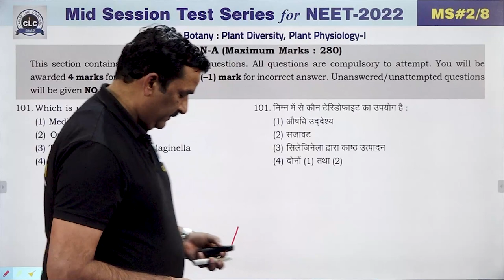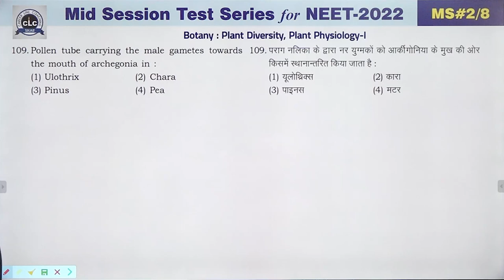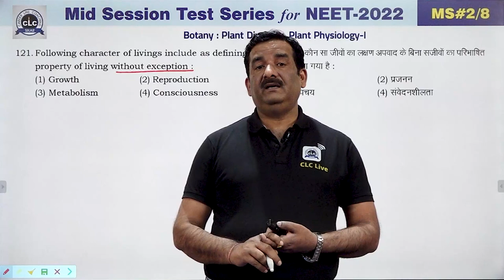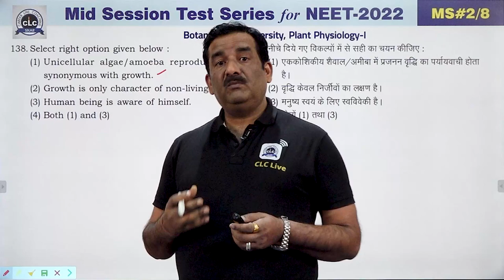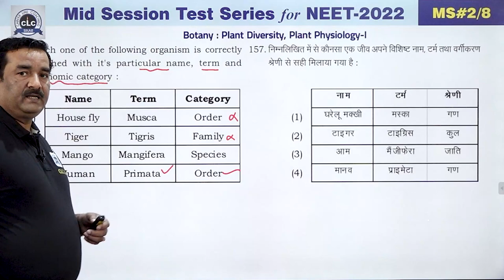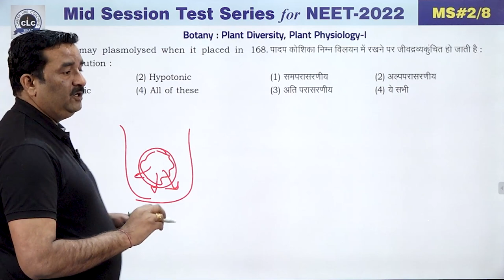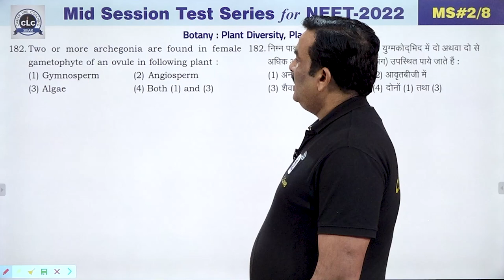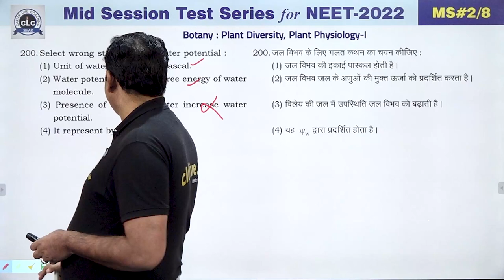NEET || BOTANY || MID SESSION #02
Sub.:- BOTANY